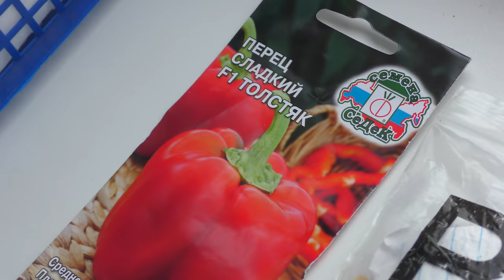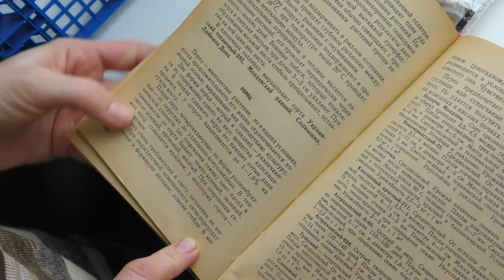26 ч. Дом у моря. Опять сильнейший ветер. Сажаем лук. Подготовка рассады. Как назвали новую собаку?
В этом видео:
Занимаемся посадкой лука, культивируем землю. Сильнейшие порывы ветра у моря.
Следим за спортсменами на Олимпиаде в Пекине.
Погода в Краснодарском крае испортилась.
Обучаю собаку командам. Игра собак.
Как назвали новую собачку?